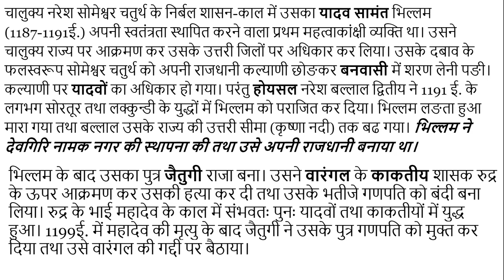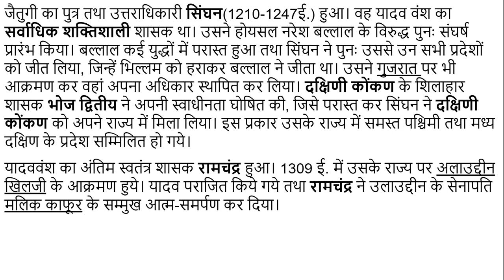#07 देवगिरि के यादव वंश का इतिहास History of Yadav dynasty of Devagiri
चालुक्य नरेश सोमेश्वर चतुर्थ के निर्बल शासन-काल में उसका यादव सामंत भिल्लम (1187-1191ई.) अपनी स्वतंत्रता स्थापित करने वाला प्रथम महत्वाकांक्षी व्यक्ति था। उसने चालुक्य राज्य पर आक्रमण कर उसके उत्तरी जिलों पर अधिकार कर लिया।